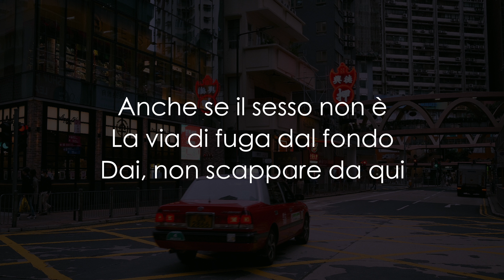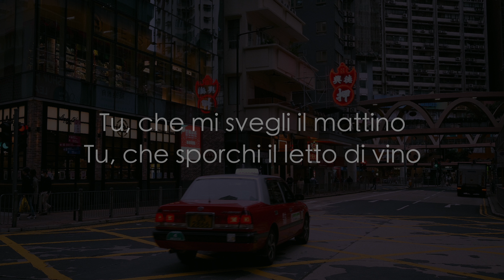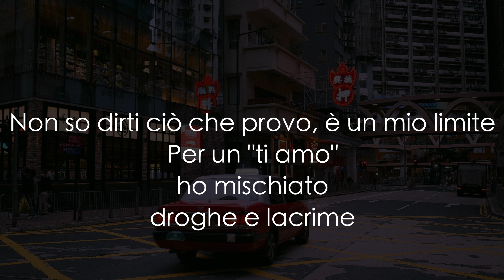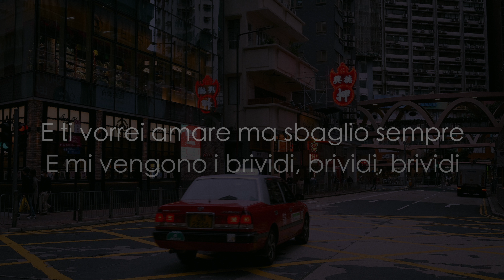BRIVIDI Karaoke VERSIONE ACUSTICA Chitarra Pianoforte Mahmood e Blanco Sanremo 2022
Mahmood, Blanco - Brividi Sanremo 2022 - Versione Karaoke Jay’s Studio

Questo video karaoke è un riarrangiamento del brano vincitore di Sanremo 2022. Congratulazioni a Mahmood e Blanco!

Questa base è tratta da un’opera NON di nostra proprietà. Questa è una rielaborazione ispirata e curata al Jay’s Studio di Padova.

Scopri di più sul Jay's Studio, una nuova realtà a Padova per artisti emergenti.